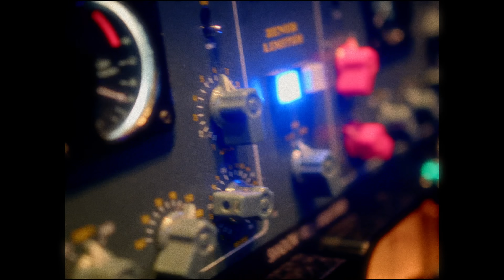EURO PEAN - LONE WOLF (Official Video)